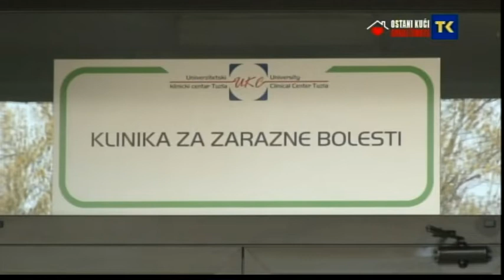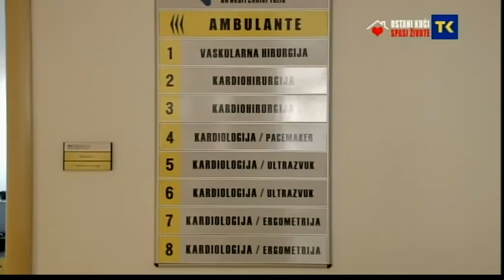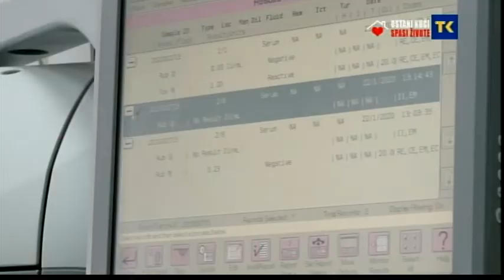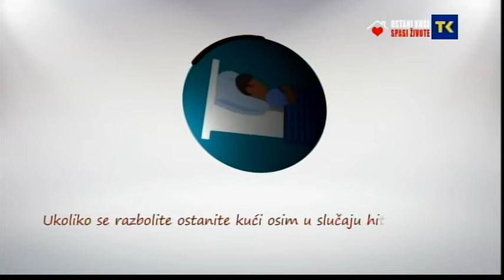COVID-19 08 04 2020